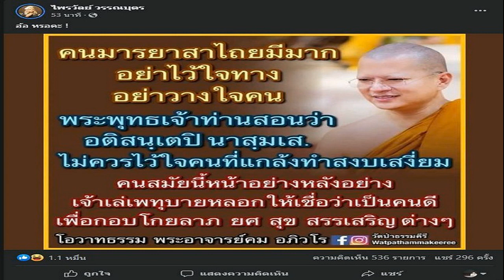'แพรรี่' ฟาด อดีตพระอาจารย์คม โดนจับยักยอก 180 ล้าน พร้อมแคปชั่นอ่านแล้วเจ็บๆ จุกๆ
‘แพรรี่’ ฟาด อดีตพระอาจารย์คม โดนจับยักยอกเงินวัด 180 ล้าน พร้อมแคปชั่นอ่านแล้วเจ็บๆ จุกๆ ล่าสุดเพจเฟซบุ๊กวัดป่าธรรมคีรี ปิดไปแล้ว

กรณี มีการแชร์หนังสือคำสั่งเจ้าคณะตำบลปากช่อง (ธรรมยุต) สั่งการเจ้าอาวาสวัดวชิราลงกรณวราราม ดำรงตำแหน่ง รักษาการแทนเจ้าอาวาสวัดป่าธรรมคีรี ตั้งแต่วันที่ 3 พ.ค.66 และมีรายงานว่า พระวชิรญาณโกศล วิ. (คม อภิวโร) หรือพระอาจารย์คม เจ้าอาวาสวัดป่าธรรมคีรี (จันดีอนุสรณ์) จ.นครราชสีมา พระวิทยากรหนุ่มชื่อดัง ได้รับกิจนิมนต์เข้ามาในกรุงเทพฯ และถูกขอให้ลาสิกขา โดยทำพิธีสึกที่วัดในกรุงเทพฯ ก่อนที่จะหายตัวไปทันที ต่อมาตร.สอนสวนกลางแถลง รวบอดีตพระอาจารย์ยักยอกเงินวัด 180 ล้านบาท และลักลอบเสพเมถุน
เมื่อวันที่ 7 พ.ค.66 ผู้สื่อข่าวรายงานว่า “แพรรี่” ไพรวัลย์ วรรณบุตร โพสต์ภาพและข้อความเกี่ยวกับข่าวนี้ว่า “พระบางรูปวางท่าเป็นพระวิปัสสนาจารย์ สอนให้คนลดละ แต่ตัวเองยักยอกเงินบริจาค 100 ล้าน”
พร้อมกับโพสต์ภาพคำสอนของ อดีตพระอาจารย์คม ว่า “คนมารยาสาไถยมีมา อย่าไว้ใจทาง อย่าวางใจคน พระพุทธเจ้าท่านสอนว่า ไม่ควรไว้ใจคนที่แกล้งทำสงบเสงี่ยม คนสมัยนี้หน้าอย่างหลังอย่าง เจ้าเล่เพทุบายหลอกให้เชื่อว่าเป็นคนดี เพื่อกอบโกย ลาภ ยศ สุข สรรเสริญต่างๆ
โดยระบุอีกว่า “อ้อ หรอคะ !” และ “อาตมาก็เตือนแล้ว เตือนให้พวกโยมระวังอาตมา จบ” ผู้สื่อข่าวรายงานว่า ล่าสุดเพจเฟซบุ๊ก “วัดป่าธรรมคีรี” ปิดไปแล้ว